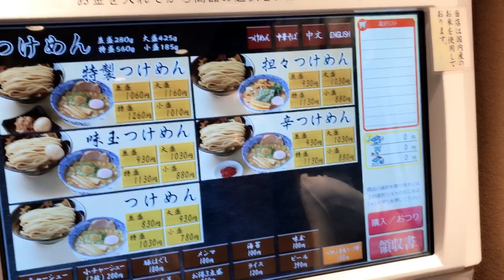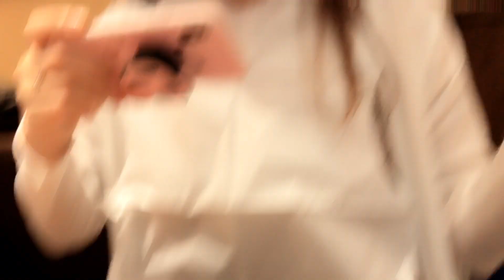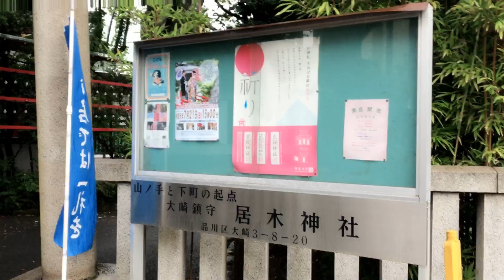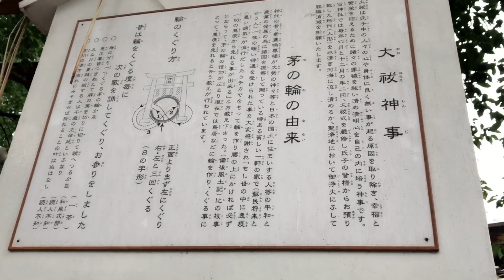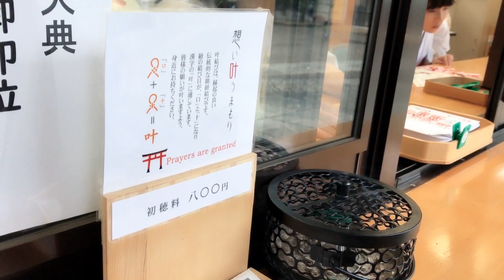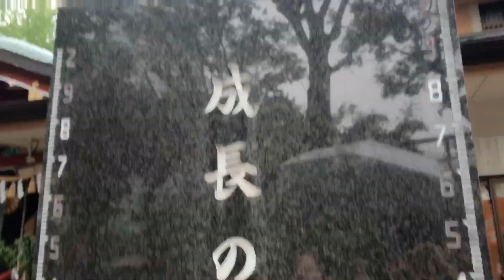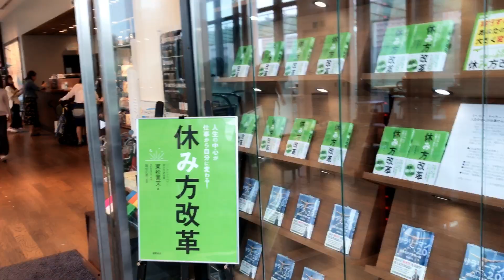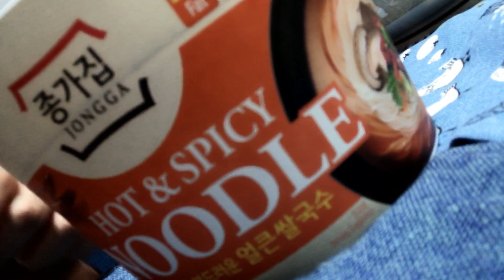週末VLOG！大崎駅の居木神社で七夕のお願い事したよ！他にも色々、週末の日常【日韓夫婦/한일부부】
今回の見所は、
여보야 (ﾖﾎﾞﾔ／奥さん)  が居木神社（いるぎじんじゃ）に行くときの坂で、

「アイゴォ！坂ぁ！ふぅぅん！」

と言って息があがるところです。笑

日本人旦那と韓国人奥さんの東京の日常（도쿄일상）をVlogでお届けしています。

国際カップル／日韓カップル（한일커플）
からの
日韓夫婦／한일부부

日本人彼氏→旦那 : yutaro
韓国人彼女→奥さん: JOYcactus

☆僕らのホームページ☆